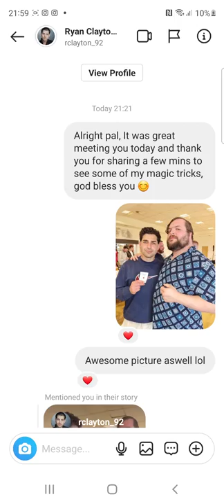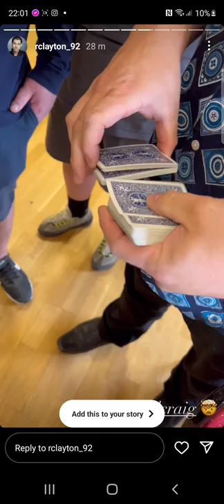Performing magic for Ryan Clayton (Josh from Coronation street)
I was booked to perform at a celebrity football event which was helped raise money for once upon a smile charity and had the opportunity to perform for some of the celebs and Ryan Clayton was one of them and this was captured on camera and he upload it as a story on his Instagram! enjoy and please Like and share this video!

Follow my gaming twitch channel
Twitch.tv/magicalcraig

Magic trick vape vaper ecig smoke smoking cigarettes healthy eliquid big cloud dynamo rings card snapchange change color blow wicked  playing cards deck ghosts spirits street David blaine Penn teller donald trump America usa Stephen Hawkin genius smart disabled computer talking